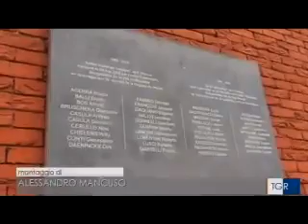TGR info Bruxelles per Heysel 18/19 giugno 2018